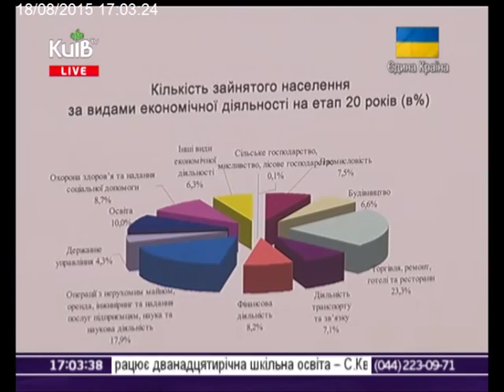18.08.15 Столичні телевізійні новини 17.00